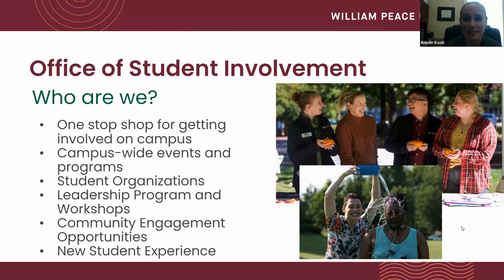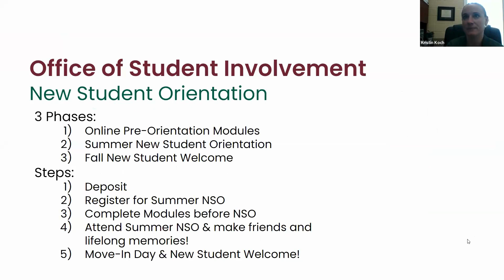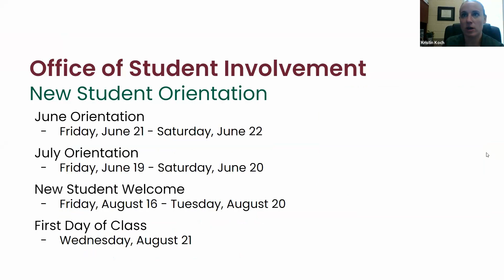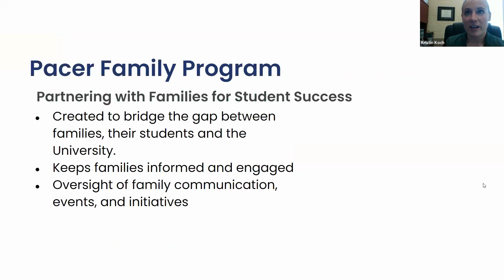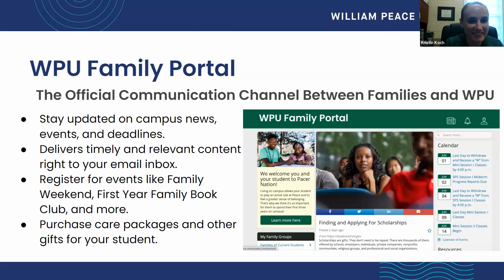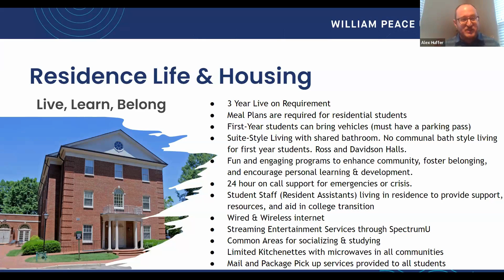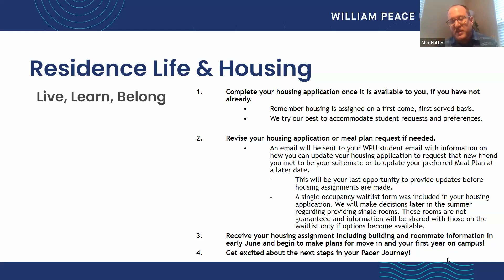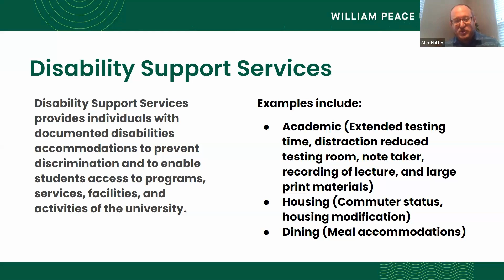NSO Parent Session